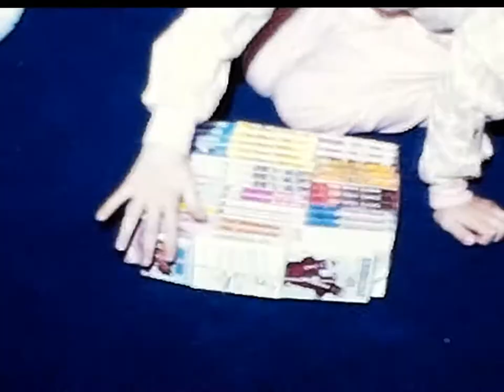Xmas 1970-unknown family and location